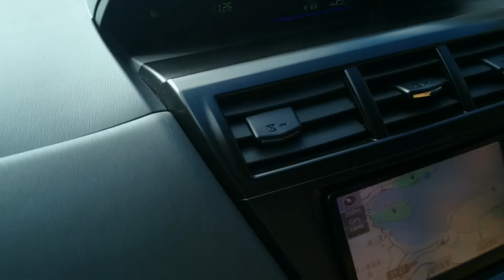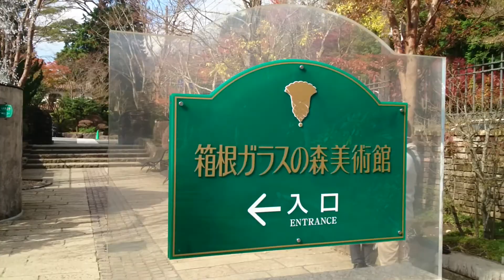Japan. Hakone、道 едем в музей итальянского стекла